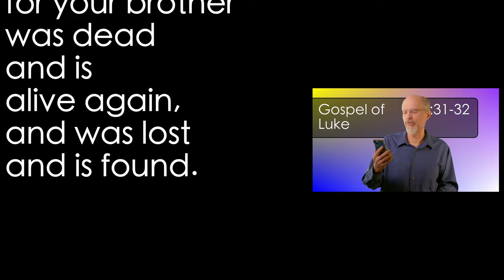Luke 15:31-32 Lost Son 11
The father has received the lost son home and now he has heard why the older brother refuses to receive him. Now the father explains to him why it is right to receive him back.